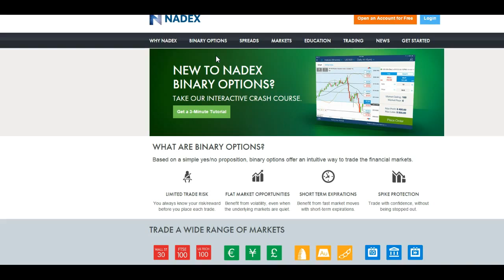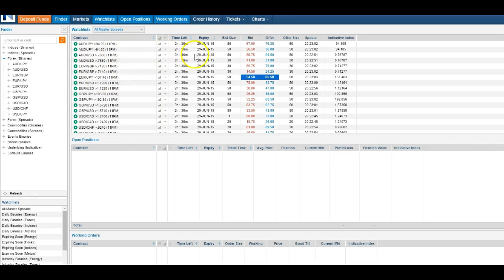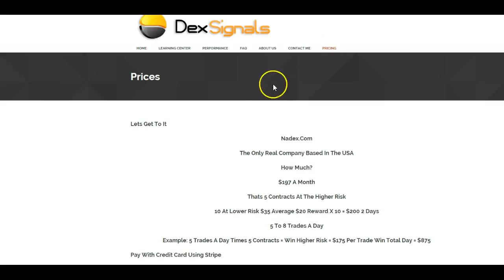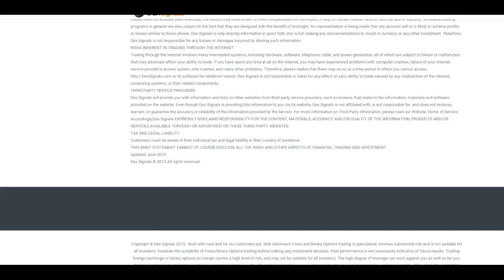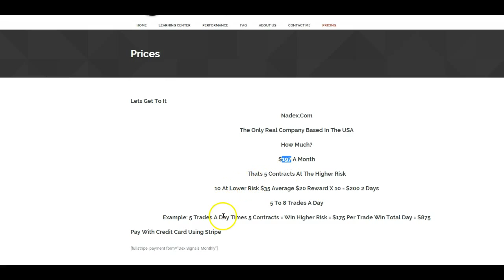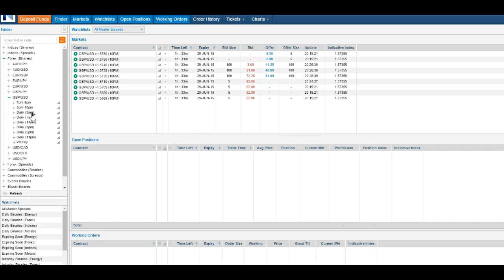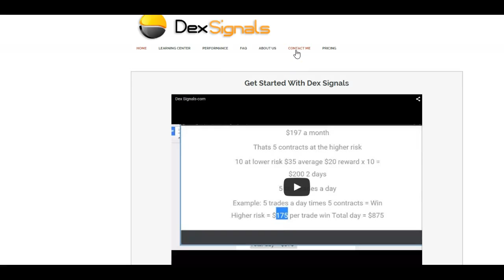Intro to dexSignals